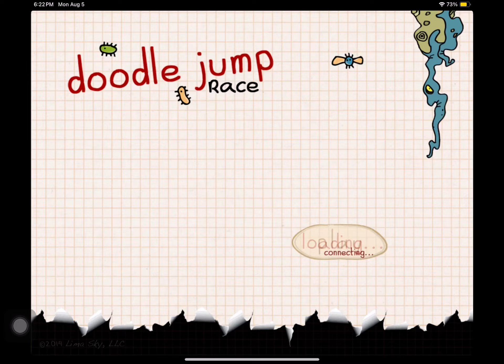Doodle Jump Race